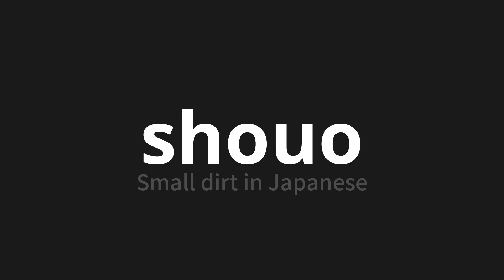How to pronounce shouo | 小汚 (Small dirt in Japanese)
Master the Pronunciation of 'shouo | 小汚' - which means : Small dirt in Japanese 📝 with @PronunciationJapanese 🎓🗣️ - [Your Guide to Japanese]

Learn to pronounce 'shouo' perfectly in Japanese with our easy and engaging tutorial by @PronunciationJapanese! 📖📽️ In this comprehensive video, we provide you with native speaker examples 🗣️👂 and phonetic breakdowns 🎵 to ensure you get the pronunciation just right.